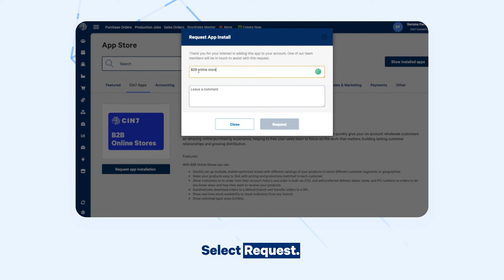Adding a B2B Online Store to an Account